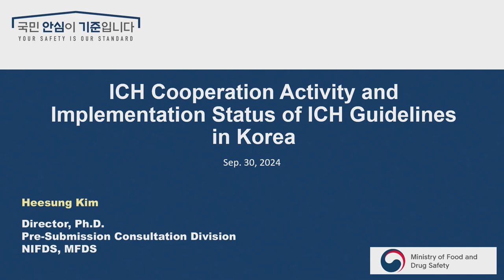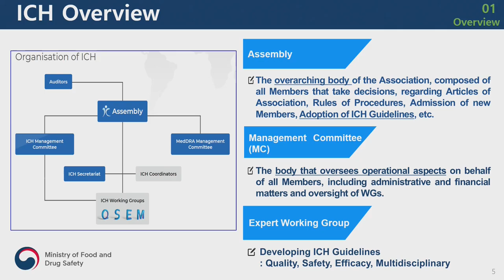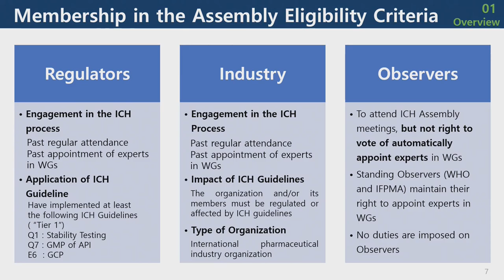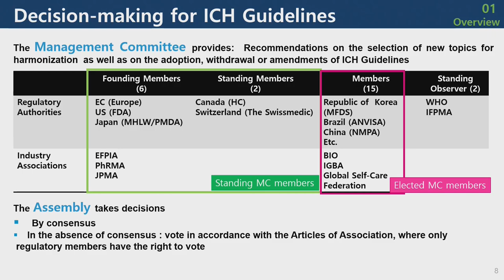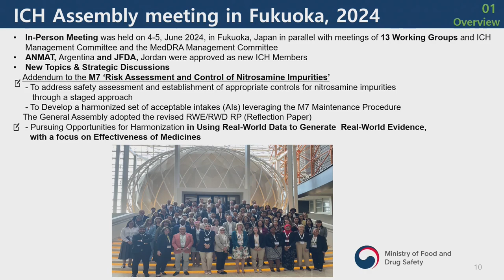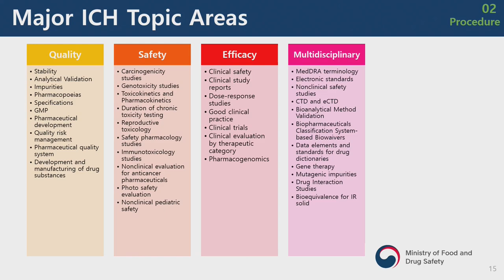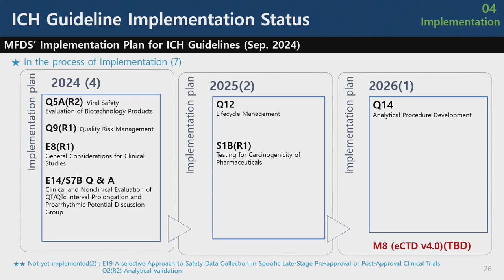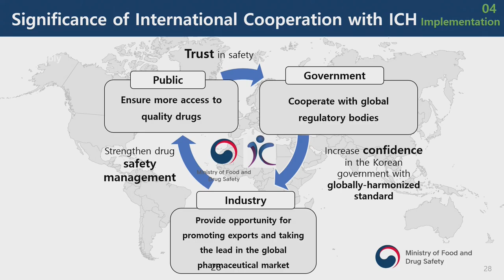[Introductory Session] ICH_ENG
ICH Cooperation Activity and Implementation Status of ICH Guidelines in Korea

Heesung Kim (MFDS/NIFDS)

※ Please note that there might be edited parts due to the speaker's request.